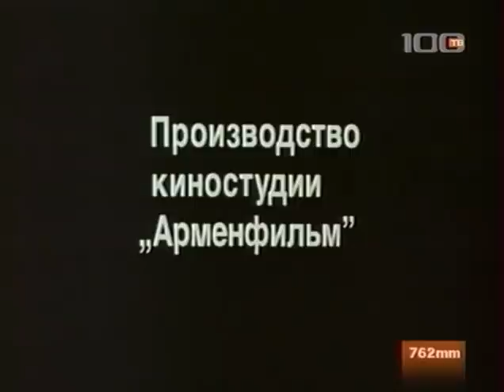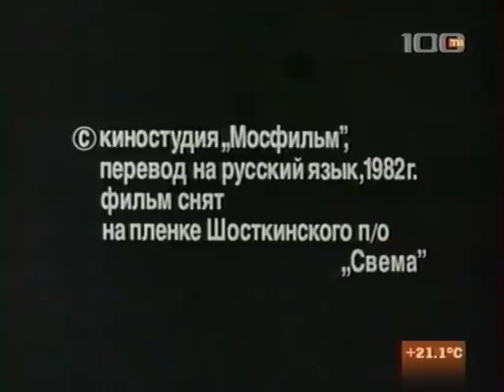ПЕСНЬ ПРОШЕДШИХ ДНЕЙ (1982) драма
Действие фильма происходит в годы Великой Отечественной войны в городе Ленинакан. Герои картины — члены самодеятельной театральной труппы, разделившие со всей страной горести и утраты военного времени.